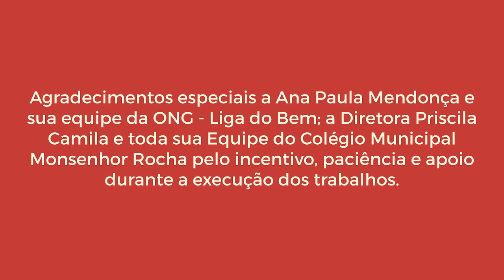“Olhos coloridos, uma pintura livre” Making of.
Governo do Estado do Rio de Janeiro, Secretaria de Estado de Cultura de
Economia Criativa do Rio de Janeiro, através do Edital Cultura Retomada Cultural RJ 2, apresentam: “Macau e Olhos Coloridos ao Vivo”.

No início de 2021, foram iniciadas as comemorações dos 40 anos do hit musical "OLHOS COLORIDOS” e dos 70 anos de seu autor MACAU com o projeto “Olhos Coloridos, Um
Hino?” que se propôs a contar a história da música, de seu autor, do seu público, das várias gravações e dos porquês de ter se tornado o “Hino do orgulho negro”.
Em novembro de 2022, mês onde celebramos o dia da consciência negra, demos continuidade as comemorações e entramos na festa em grande estilo. O pontapé inicial foi
dado com o projeto “Macau e Olhos Coloridos ao Vivo”, onde transpusemos para o formato
presencial a live “Olhos Coloridos, Um Hino?”. Mantivemos a ideia original - mesclar encenação e música: Macau, na sala de sua casa, recebe seus convidados – Alice Barros, Nanda Fellyx e o grupo Filhos de Sá (Murilo Santos, Nayana Duarte e Cozme Motta) - para
juntos contarem sua história e a de “Olhos Coloridos”. Finalizamos 2022 realizando os tres shows do projeto, no Colégio Pedro II, os dois primeiros no dia 09/11, no Campus de Realengo e o terceiro no dia 29/11, no Campus de Duque de Caxias.

Artista Principal: Macau

Participações especiais:
Alice Brandão
Filhos de Sá - Cozme Motta, Nayana Duarte e Murilo Santos
Nanda Fellyx

A Banda, os artistas músicos:
Rodrigo Dias - bateria
Affonso Velásquez - baixo
Fabio Negroni - guitarra
Rickson Breda - teclado
Regis Gonçalves - percussão
Gil Miranda e Hanna Lima - vocal
Marcelo Braga - sax
Gesiel do Nascimento - trompete
Vinicius Silva e Samuel Ramos de Souza - trombone.
Junior e Jonas - roadie
Leandro Santos Cortes - técnico de som
Michelle Fernandes, Vincent Oliveira e Matheus Vicente ( Audio Party Som Luz e Imagem)
- montagem do som

Ficha Técnica:
Moara Menezes - Criação / Produtora executiva / Diretora geral
Rickson Breda - Diretor musical
Mariana Kaufman - Diretora de audiovisual
Pedro Kaufman - Designer Gráfico
Wallace Fernandes – Assessor digital e Editor do Vídeo Making-off
Gabriel Sayad – Editor do Vídeo Final
Rita Albano e Ana Rezende - Câmera
Gui Ribeiro - Fotógrafo
Leandro Gomes e Andrea Pessoa (MNiemeyer) - Assessores de imprensa

Parceiros do Colégio Pedro II:
Edu Prestes e Thiago Aquino - Colaboradores